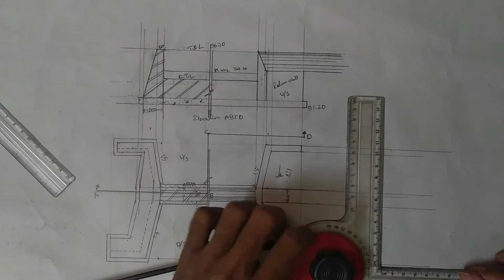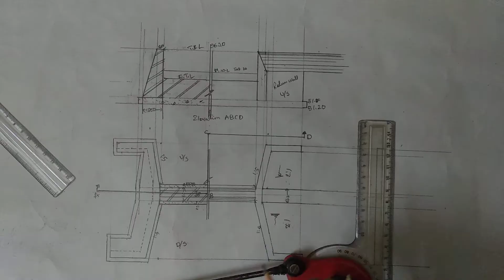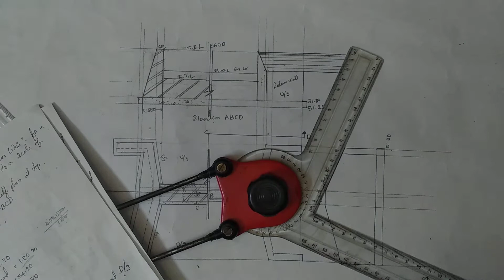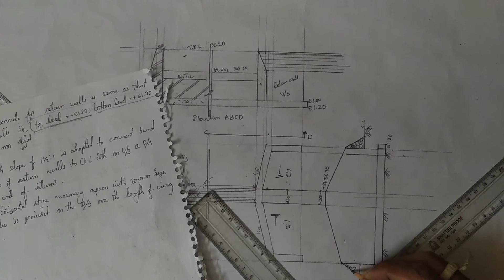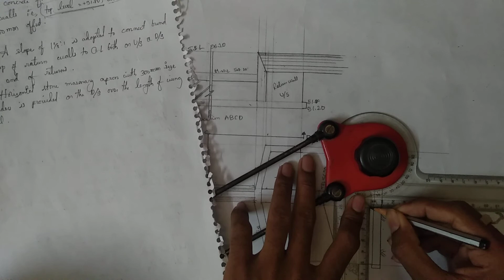how to draw cross section of sluice weir in telugu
if you need a topic place a comment